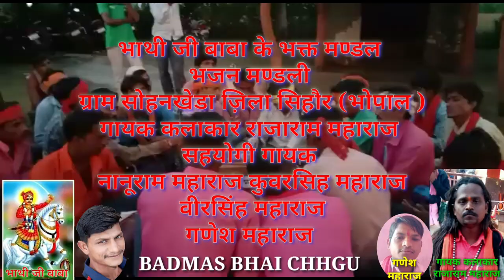राजाराम महाराज(बट्टा महाराज)ग्राम टेमला/ भजन मण्डली सोहनखेडा ज़िला सिहौर(भोपाल) बहुत सुन्दर भजन